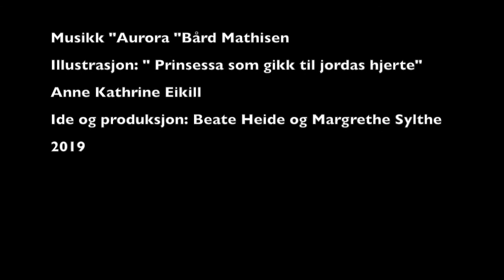Eventyrlige terapier 2 "Standhaftighet"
Møt andrea i terapirommet og eventyret"Den Standhaftige tinnsoldat!